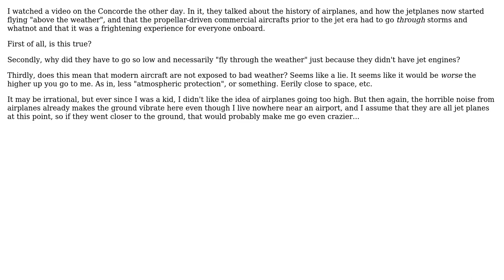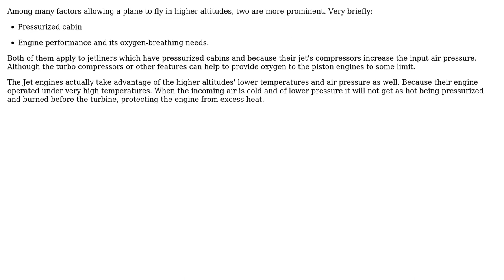Engineering: Is it true that pre-jet air planes used to fly much lower? If so, why? (2 Solutions!!)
Engineering: Is it true that pre-jet air planes used to fly much lower? If so, why?

With thanks & praise to God, and with thanks to the many people who have made this project possible! | Content (except music & images) licensed under CC BY-SA | Music | Images & others | With thanks to user Phil Sweet user kamran user Audley Kosick and the Stack Exchange Network Trademarks are property of their respective owners. You are responsible for your own actions.